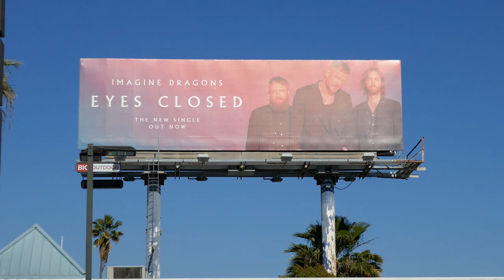Imagine Dragons Eyes Closed Billboard Dan Reynolds Sunset Blvd Los Angeles California USA 4-15-2024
Imagine Dragons Eyes Closed Billboard Dan Reynolds Sunset Blvd Los Angeles California USA April 15, 2024